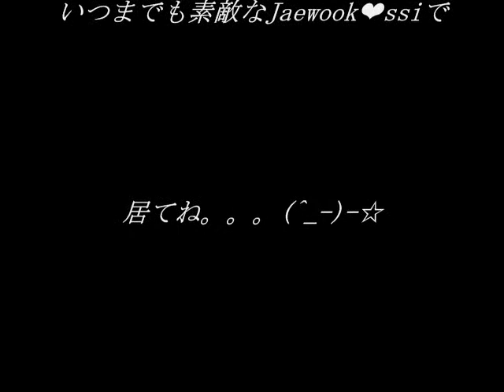真黒グラサン